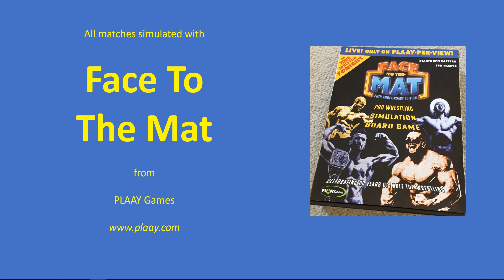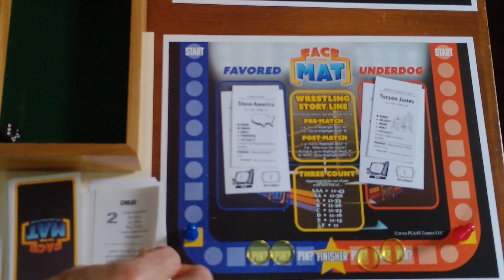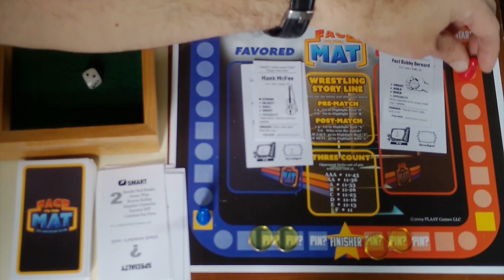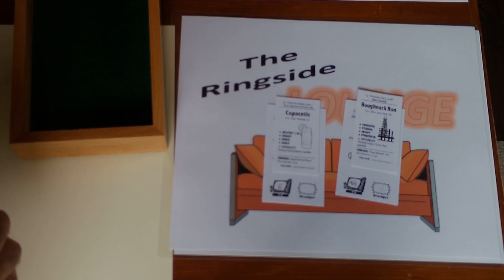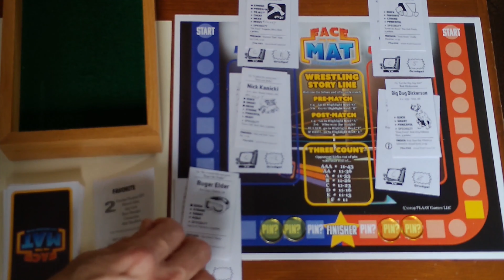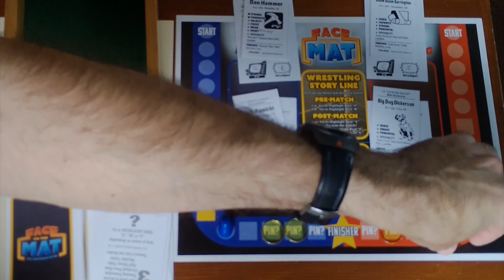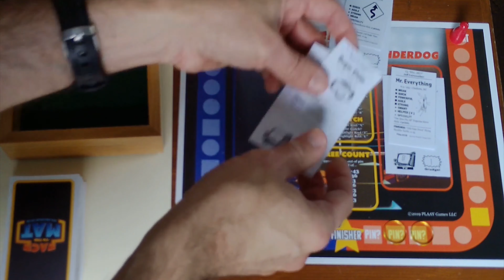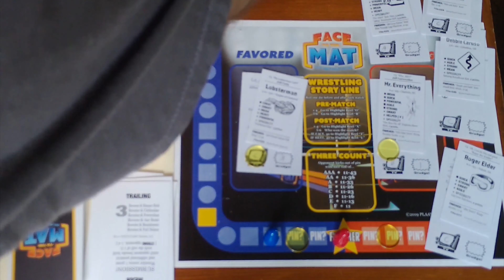Face To The Mat - Old School Wrestling Episode 5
Featuring Face To The Mat from PLAAY Games

MAIN EVENT
Lobsterman vs Mr. Everything

Also - #1 CONTENDER MATCH
The Boom Dogs vs The Blue Collar Mafia
Winners get a World Tag Team Title match at Initiation!